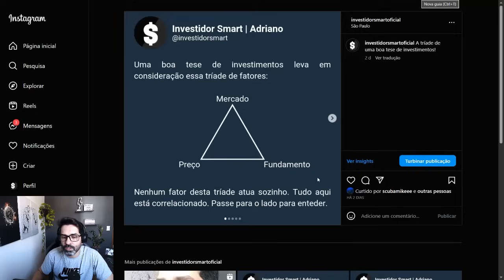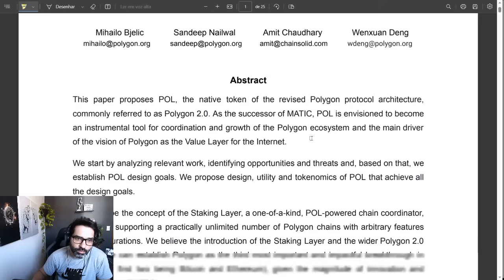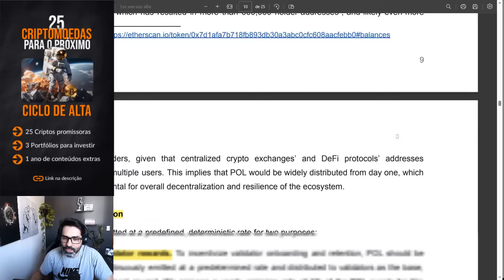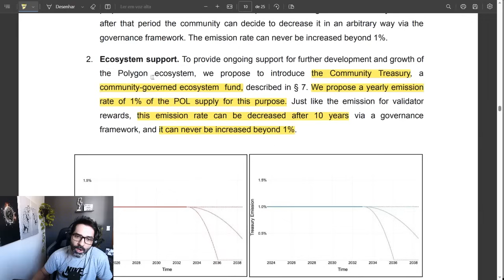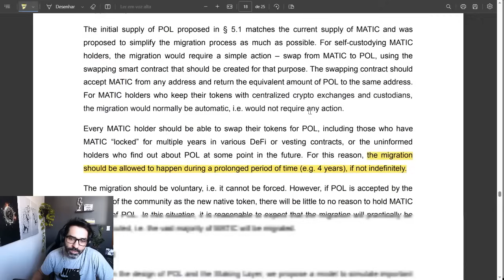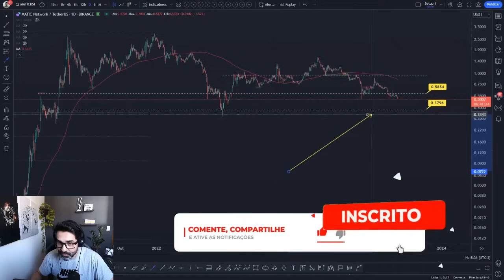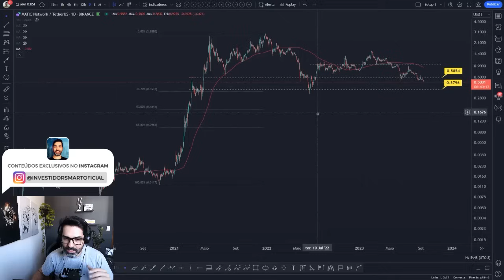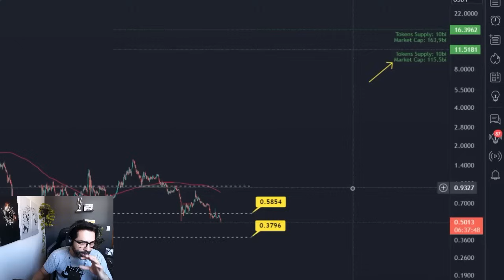ATUALIZAÇÃO DO PREÇO DA MATIC 🔥 PROJEÇÃO PARA CURTO, MÉDIO E LONGO PRAZO 👉 POLYGON ANÁLISE HOJE 📈📉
Análise de hoje com a projeção de preço da POLYGON MATIC. Você acha que vale a pena investir nesta cripto? Você pretende comprar ou vender? Deixe a sua opinião nos comentários 💬👇

Aproveite um DESCONTO ESPECIAL e concorra a duas ENTRADAS GRATUITAS para o Satsconf, o maior evento do Brasil voltado para investidores e entusiastas do Bitcoin e da indústria blockchain!

**Oferta válida por tempo limitado! Garanta o seu hoje mesmo!**